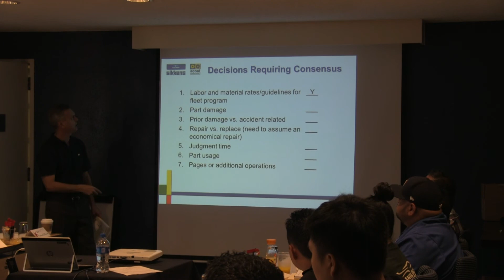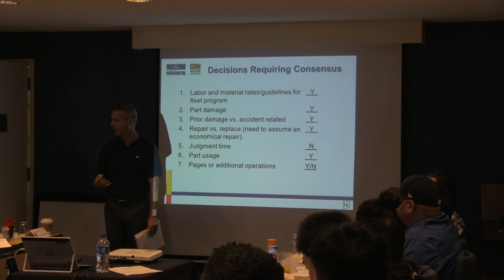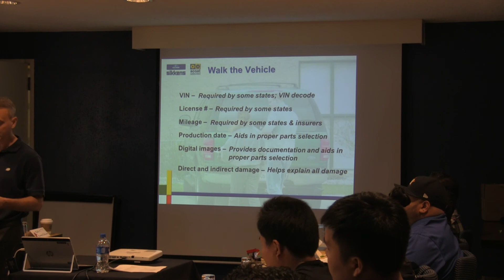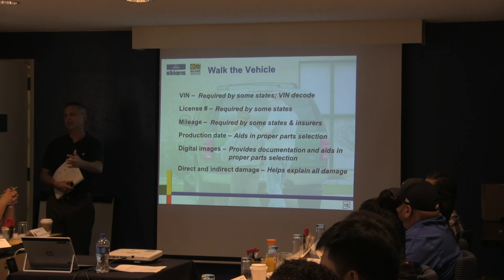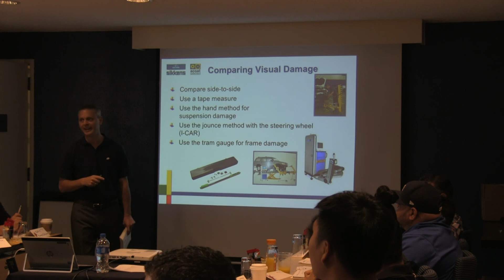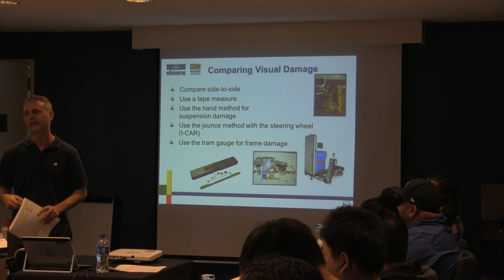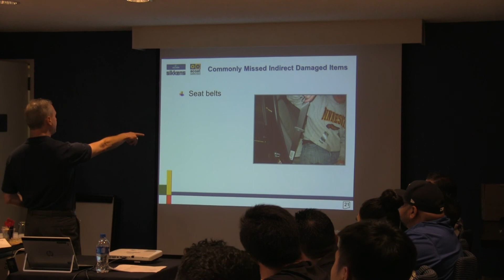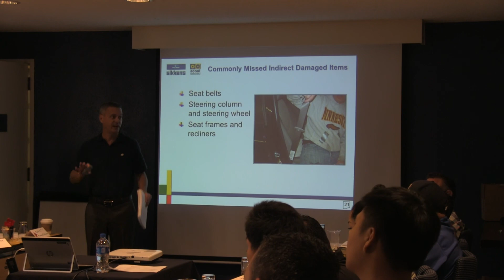UYL Estimating Class - Part 4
Presentation by Greg Griffith from Akzo Nobel.  August 28, 2018.  Making it easier for our customers to be successful.